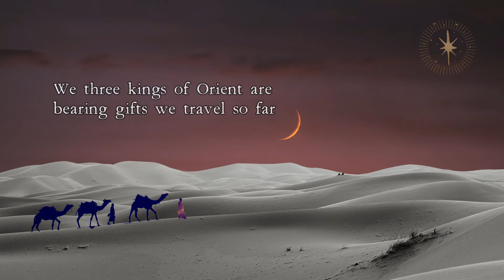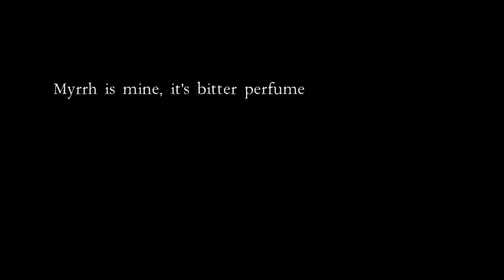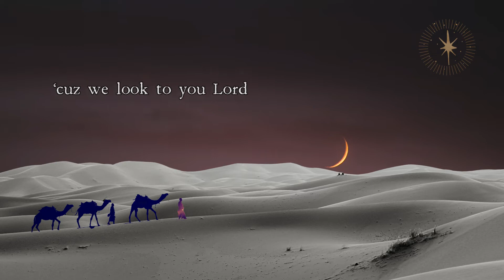"Star of Wonder (We Look To You)" - The Alwins - [Official Lyric Video]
We found some inspiration in one of our favorite Christmas time tunes, and had to add our own souls to it. Thanks to our friends, Tyson & John, who lent their spirit to this record. We hope it would warm your heart on these cold winter nights as the snowstorms come.